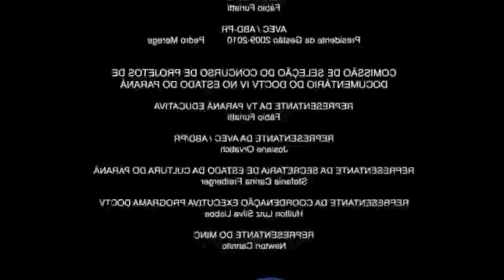MEUEDC / WORKING MAN / ÀS VEZES SÓ TROCANDO MESMO! ;